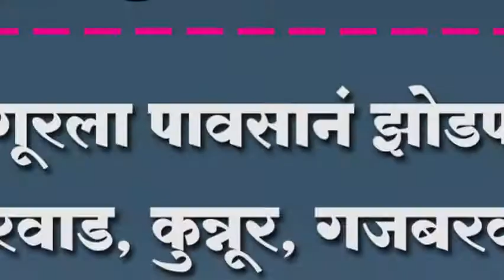मांगूरला पावसानं झोडपलं.. बारवाड, कुन्नूर, गजबरवाडी गावात पिकांचं नुकसान